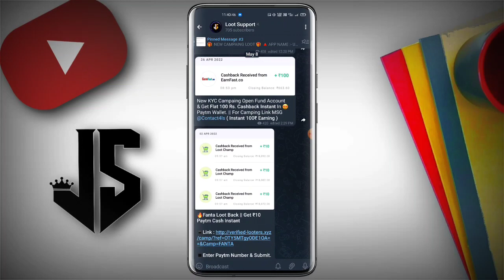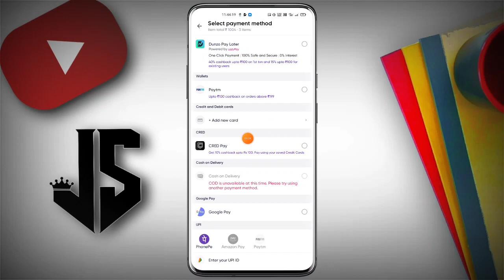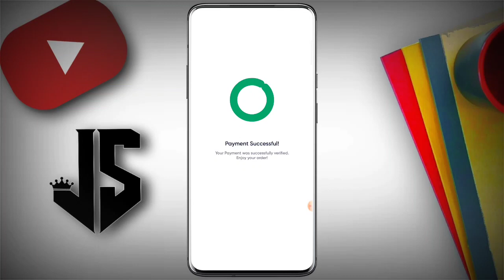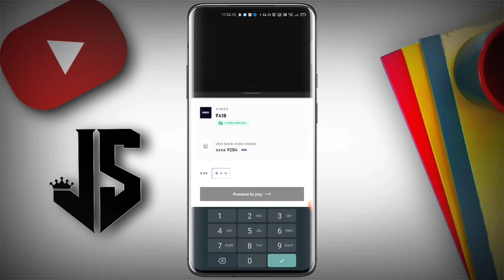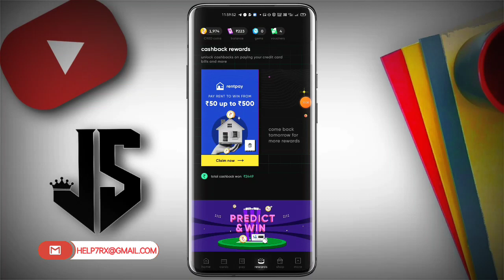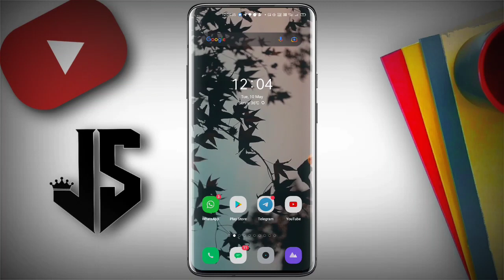Cred Mahaloot Offer Flat ₹300 Cashback || Dunzo App New Offer New Earning App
So Hello Guys Aaj Ki Video Me Aapko cred app App Ke New Offer Ko Bataya Hai. Cred Mahaloot Offer Flat ₹220 Cashback || Dunzo App New Offer New Earning App  || Cred App New Offer

👇 || RELATED TOPICS ||👇
🔻 Cred app Mahaloot bug offer
🔻 how to transfer one credit card balance to bank
🔻 Cred App Best Offer
🔻 how to earn 1 credit card cashback point
🔻 Cred App New Offer₹200 Cashback
🔻 one card cash back point new offer
🔻 Cred  New Bug Offer
🔻 Cred And Dunzo new offer
🔻 Cred App New Loot 2022
🔻 Dunzo And Cred App Bes Offer
🔻 Cred Loot Offer
🔻 how to earn cashback on one credit card
🔻 Cred Coin Redeem Trick
🔻 Best earning app 2022
🔻 one card to bank transfer trick
🔻 Cred App bug offer today